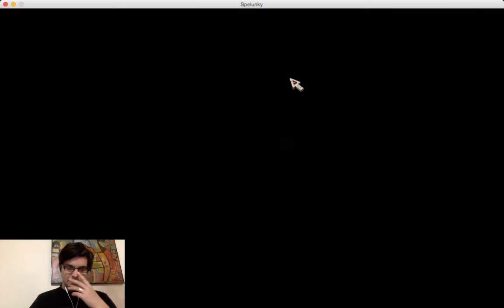Nathanbobathan Plays Spelunky Daily Challenge 3.9.2015